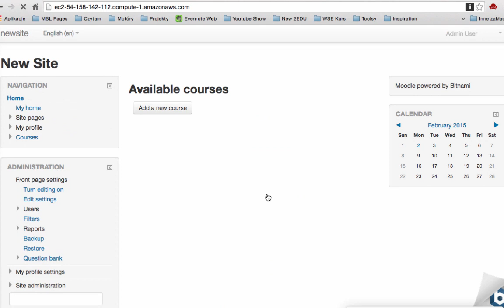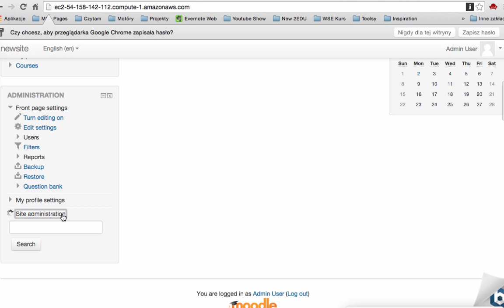Jak zainstalować Moodle po polsku w 2 minuty [Na szybko #01]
Piotr Peszko jest managerem zajmującym się wdrażaniem technologii w obszarach związanych z uczeniem się. i jest opiekunem merytorycznym studiów podyplomowych dotyczących elearningu